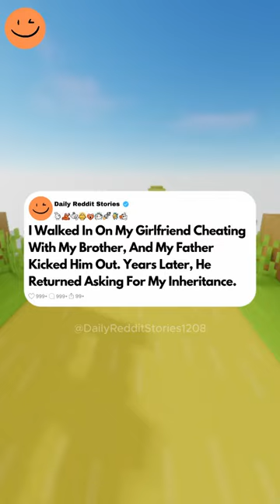I walked in on my girlfriend cheating with my brother, and my father kicked him out. Years later...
I walked in on my girlfriend cheating with my brother, and my father kicked him out. Years later, he returned asking for my inheritance.

This happened when I was 18. At the time everything seemed fine between me and my family. My older brother Jake was 24 and we were pretty close. After our mom passed away when I was about 10, it was just the three of us. Me, Jake, and our dad. Dad did his best to hold things together and honestly he was great. He worked long hours but always made time for us. He raised us on strong values things like loyalty, honesty, and respect. He made it very clear that cheating wasn't something he'd tolerate. I always took that seriously and I assumed Jake did too. Back then I was dating a girl named Rachel. We'd been together for about a year and I really thought she was the one for me. Typical high school stuff. We hung out a lot, texted all the time, and she even met my dad and had dinner with us. She and Jake got along well but I didn't think much of it.